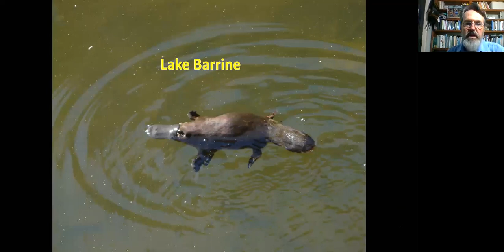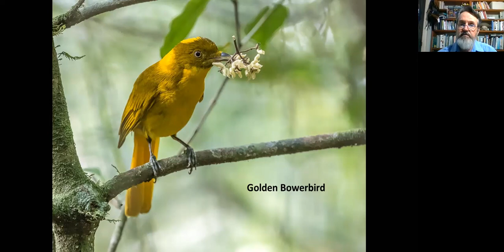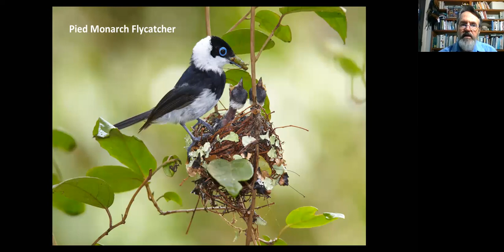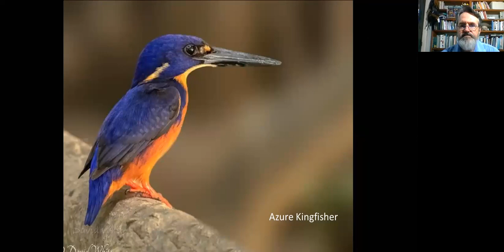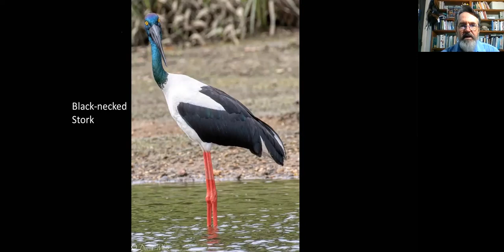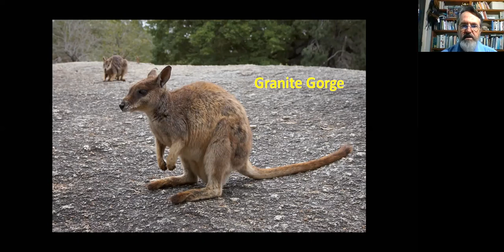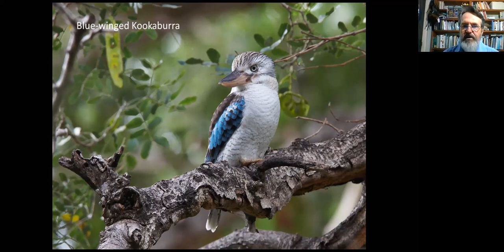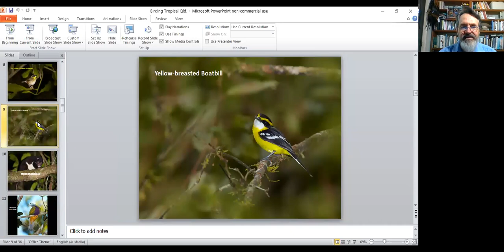Birding Tropical Queensland with Alan Gillanders